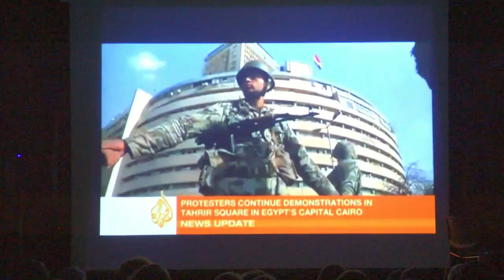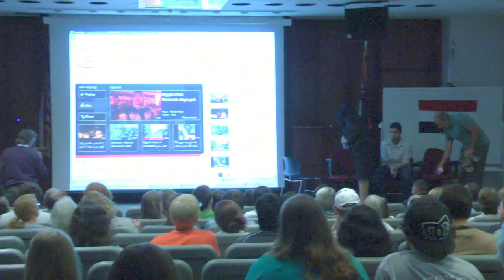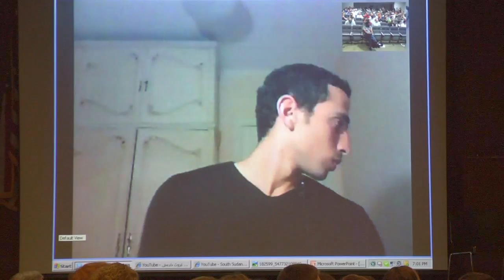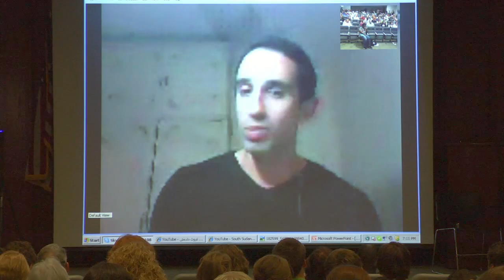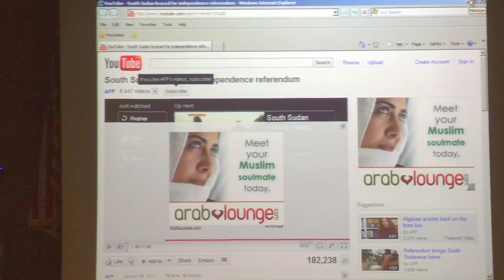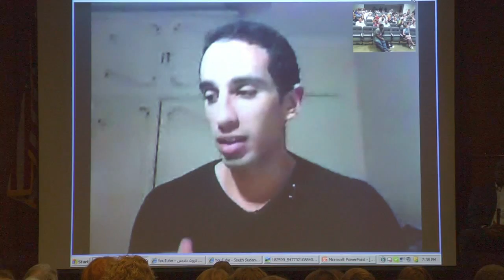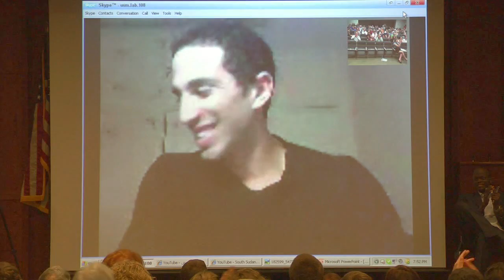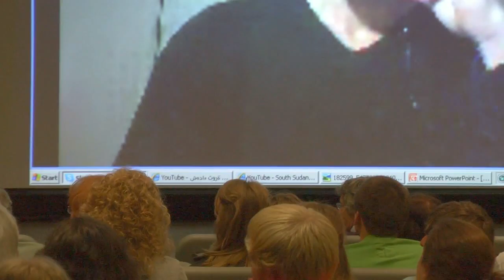Forum on Egypt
Panelists include: Dr. Nagwa Megahed, Fulbright Scholar-in-Residence from Cairo, Egypt;Dr. Dia Ali, computer science professor; Dr. Isaac Gang, computer science instructor and Mohamed Ismail, president of the Southern Miss Arab American Association. Megahed, Ali, and Ismail are all native Egyptians and Gang is Sudanese. Ahmed Abdelzaher, a computer science doctoral student, will also serve on the panel live from Cairo via Skype.